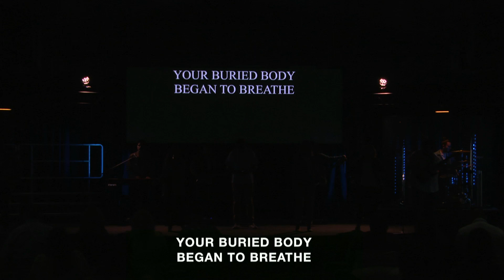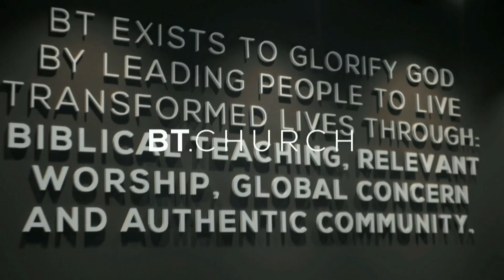Easter at BT Church | Entire Service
New to BT Church?
Gave your life to Christ today?